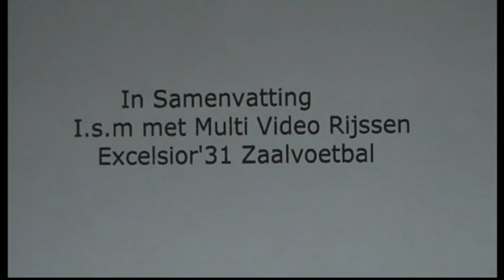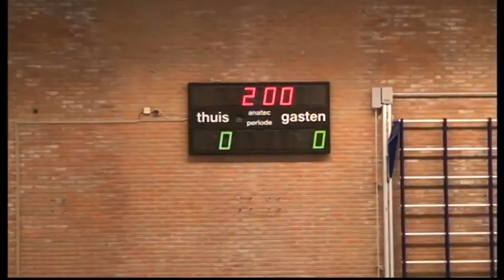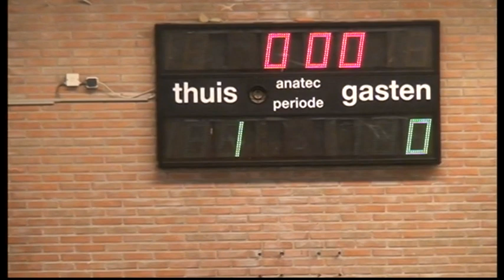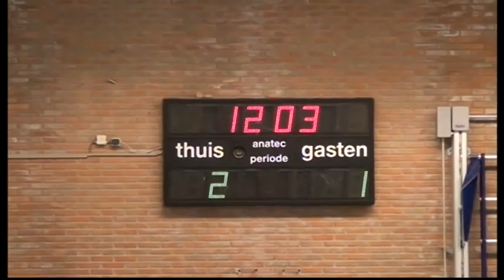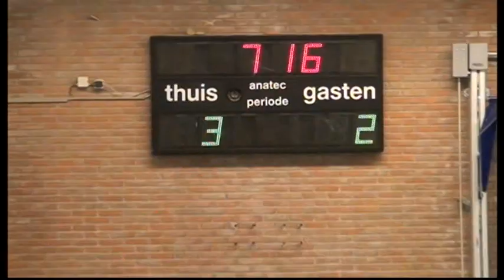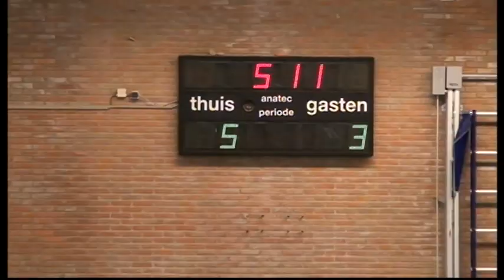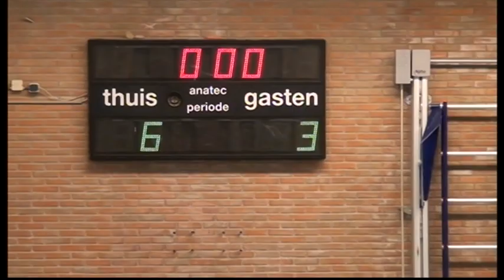Samv.OACN-Boy's 1 - Excelsior'31 1 ( Comp zaalvoetbal Eerste Divisie B ) 1 April 2022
OACN- Boy's1 - Execelsior'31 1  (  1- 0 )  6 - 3

Excelsior'31 1 ( Hoofdmacht )  Reisde  Vrijdag avond al  betijds af naar  Spijkenisse  Onder  de  Rook  Van  Rotterdam  Om daar aan te  Treden in  Sporthal  De  Akkers tegen  OACN- Boy;s .. het speelde een  Goede wedstrijd, alleen  het miste vele mooie Doelgerichte  Rijke  Kansen  en het zat niet erg mee  De  Tegen stander wel  elke mooie aanval werd beloond met een  Doelpunt ,.  wil  Fenny (  barjuffrouw  bedanken voor de zeer  Goede  Service ) Dank  u wel ,